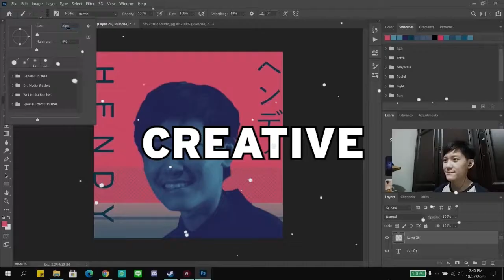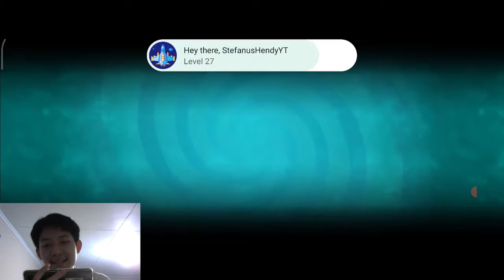DISERANG BANYAK ZOMBIE BOCIL! - Plants vs Zombies 2 Indonesia - Part 16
Kali ini gw mau melanjutkan kembali game Plants vs Zombies 2. Dan disini ternyata banyak banget zombie bocil yang menyerang waduh wkwk.

DOWNLOAD